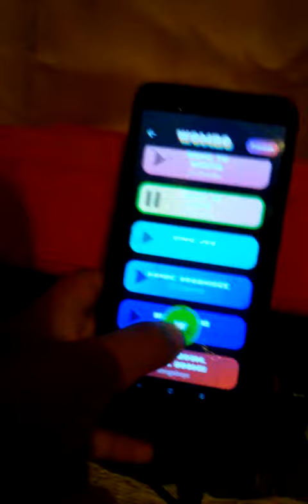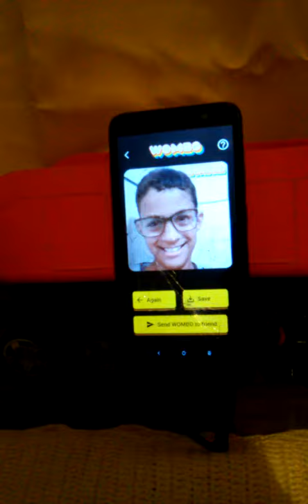1 de abril de 2021